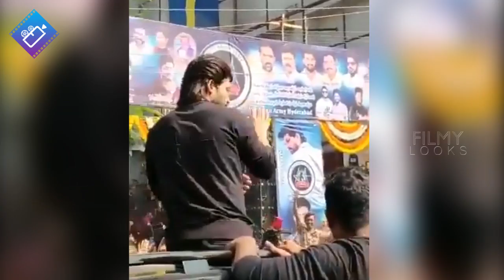Allu Arjun and Trivikram Celebrating Ala Vaikunthapurramuloo Movie Success | Filmylooks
Watch Allu Arjun and Trivikram Celebrating Ala Vaikunthapurramuloo Movie Success |   Filmylooks